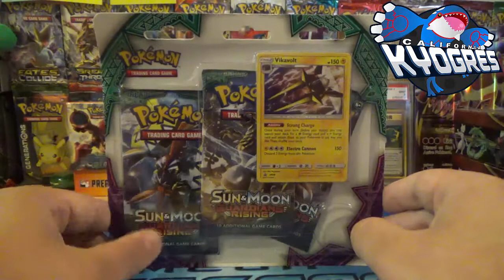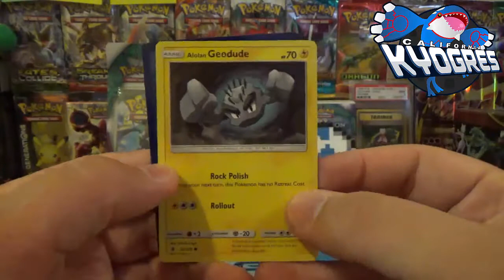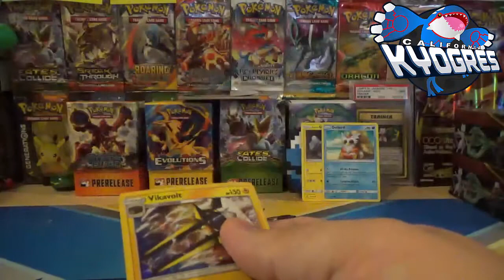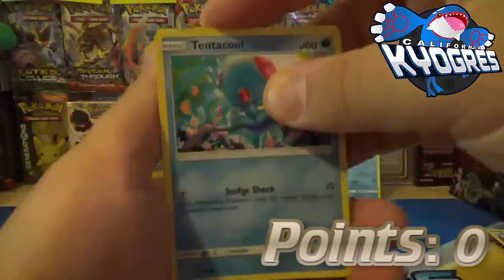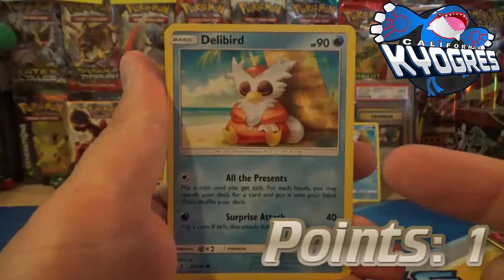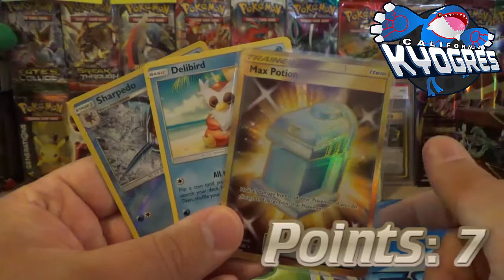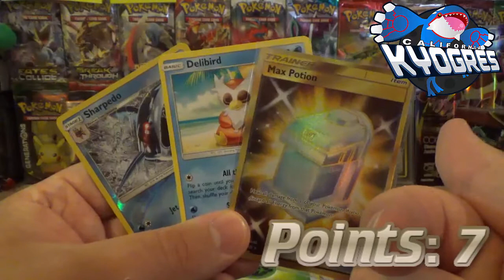MLPB Season 4 Week 1- Nottingham Nidoking & Queens vs California Kyogres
What's going on guys and gals of YouTube!! Welcome to MLPB Season 4!  This is the week number 1, and today your California Kyogres are returning and defending our Season 3 championship, facing the Nottingham Nidoking & Queens and their coach James&Chloe Collect!!

This is the beginning of the season and we want to defend our title in a strong way, so lets Origin Pulse our way to victory!!

Competitive Picks: If you are the home team you are given 2 competitve picks, and the away team are given 1 competitive picks.  Down below will breakdown the points system for normally scoring and cometitive picks: